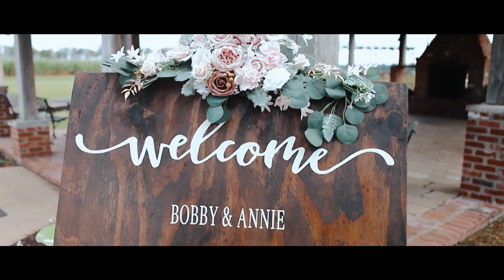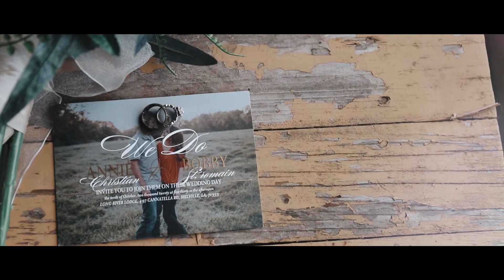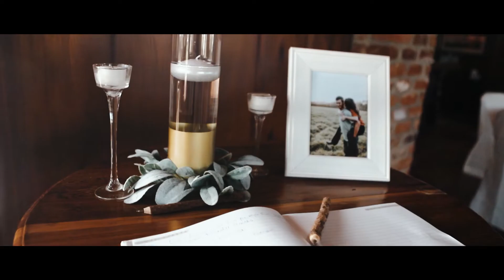Annie + Bobby Extended Wedding Highlight